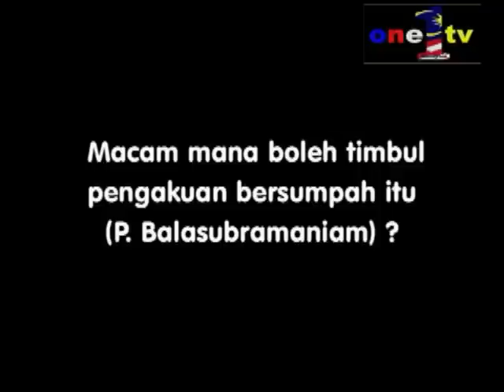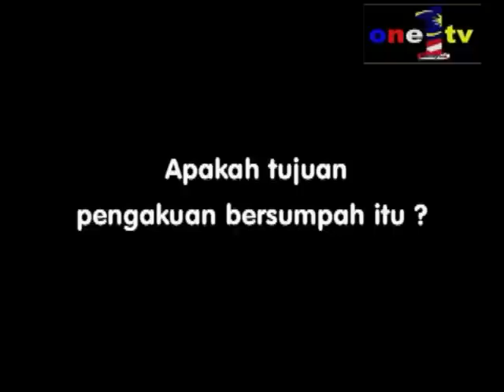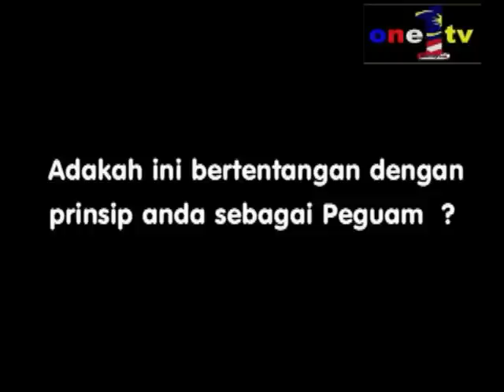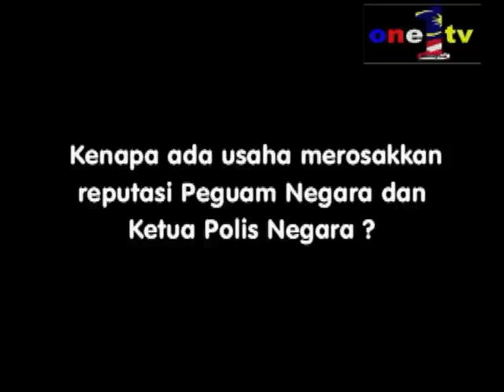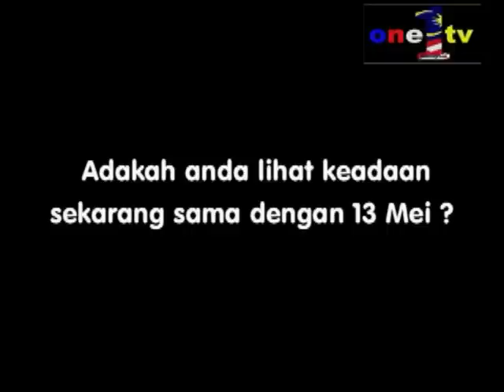Isu Altantuya Adalah Fitnah - Zulkifli Noordin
Temubual eksklusif bersama YB Zulkifli Noordin (Ahli Parlimen Bebas - Kulim Bandar Baharu) mengenai pendedahan beliau, budaya fitnah dalam PKR yang melibatkan Perdana Menteri dan isteri terlibat dalam pembunuhan Altantuya